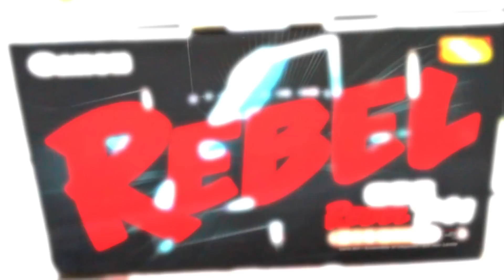Canon T4i Camera Test Edit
I just got my canon T4i or 650D about a day so I thought I would make a small edit. I used a 18-55mm Lense and a Rokinon 8mm. Some shots where blurry so sorry but I will fix it next time.